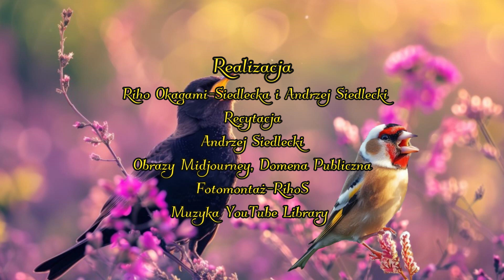Szczygieł i kos. I. Krasicki. Realizacja: Riho Okagami - Siedlecka i Andrzej Siedlecki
Kolejna bajka Ignacego Krasickiego. Uważajmy na oferowane "przyjaźni zadatki", by nie wpaść do klatki! I lepiej dyskutujmy w wolności, zdaje się rekomendować autor.